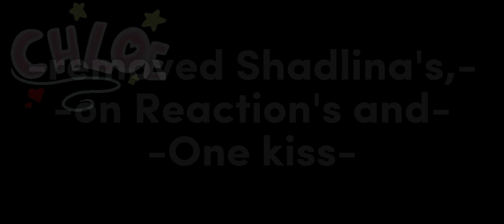"How could Cupid" //-💔Shadlina💔 Is Over.. -// -Meme- "Gacha Plus" (💔no new ship💔)😭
i didn't need 💔Shadlina💔
Anymore..

Gacha Character's:
Shadow The Hedgehog
Elina The Hedgehog

App's used:
IbisPaint
Google
Capcut

Ship's:
Ship Removed...

Don't fix it That's okay..